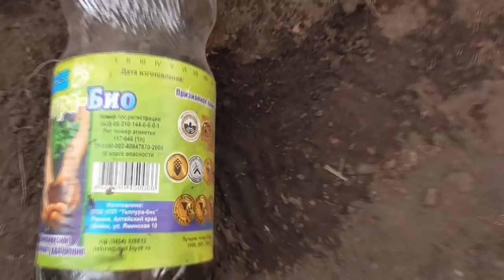ЧТО ДОБАВЛЯЮ В ГРУНТ ДЛЯ РАССАДЫ. Ольга Чернова.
Грунт для рассады я готовлю заранее, еще осенью. Но иногда готовой смеси не хватает и приходится составлять грунт весной, во время посевов. В этом видео я коротко расскажу из чего я составляю свой грунт и что добавляю в него. Ссылки на все предыдущие видео о посевах 2020 года смотрите ниже –
Все мои томаты разных сроков посева – как ухаживаю.
Как я переваливаю рассаду томатов.
Можно ли выращивать томаты без пикировки?
Пикировка и перевалка – в чем различие?
Когда начинать перевалку в большой стакан?